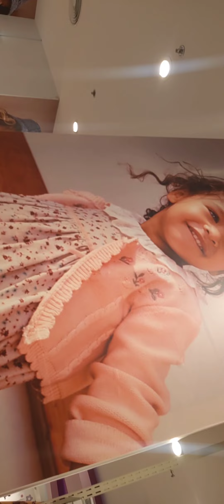تخفيضات في ماركة سنتر بوينت